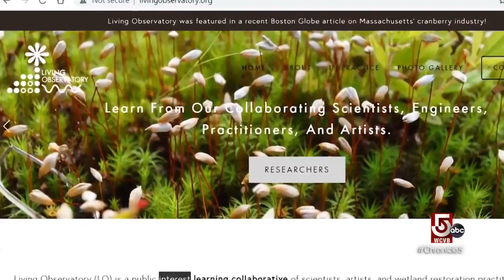Transforming a cranberry bog back to its natural habitat